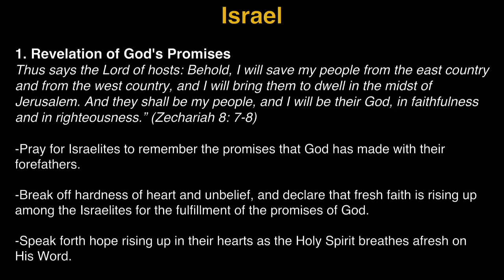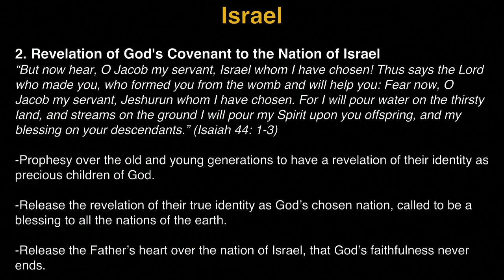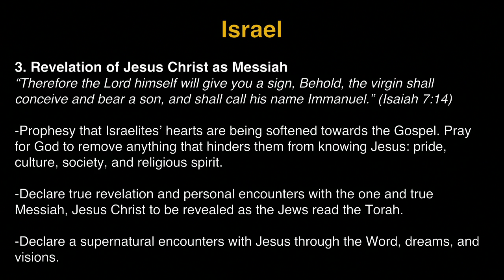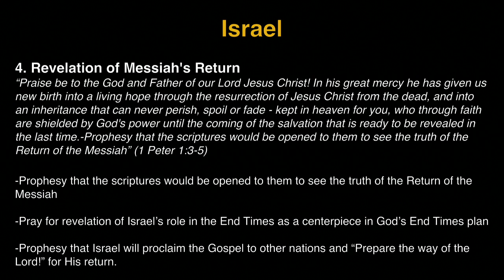K1 Prayer (W, 8/10/2016) by Michelle Kwak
Team: Michelle Kwak (praise leader, acoustic guitar), Jungmin Cho (prayer leader).